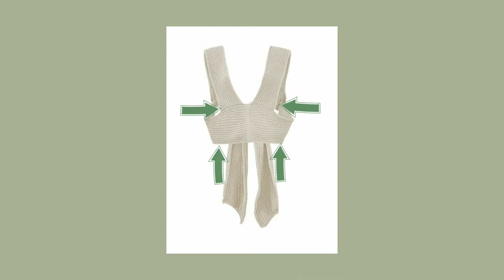DIY: Wrap Knit Top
Hi Beautiful!

1. Music: shoreline
Musician: Rook1e
2. Music: breathe slow
Musician: Rook1e

STAY AMAZING
Love, Livia Sutyle